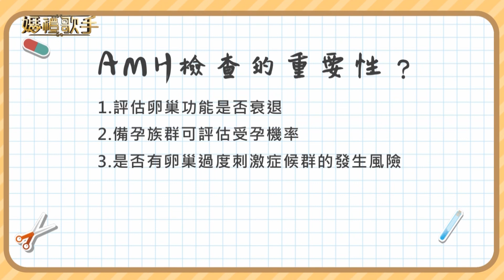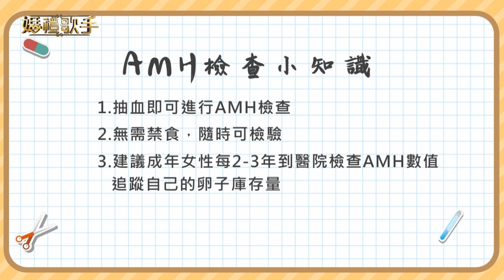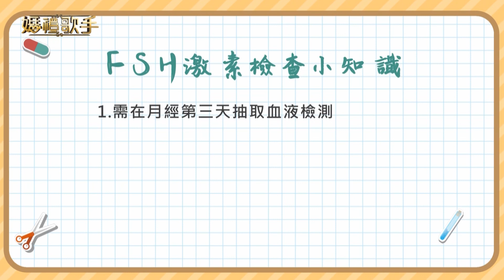夫妻人生進度表！新婚太太測2H好重要！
新人攜手步入婚姻的幸福殿堂
共組美滿家庭後的夫妻
都期待著愛的結晶到來！
人生進度表大躍進！新婚太太測”2H”好重要！
建議成年女性每2-3年到醫院檢查，追蹤卵子狀況！
有懷孕計劃的女性可以依據與醫師的討論結果，選擇適合自己的生育計劃喔~

💒東森綜合台每週日22:00-23:30一起收看婚禮歌手
👨婚後好孕茂盛醫師帶你了解